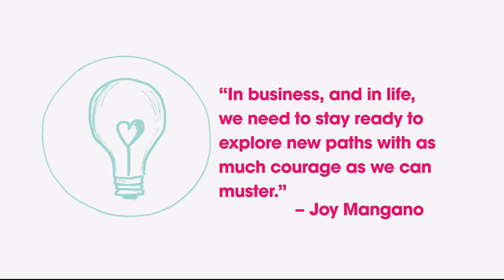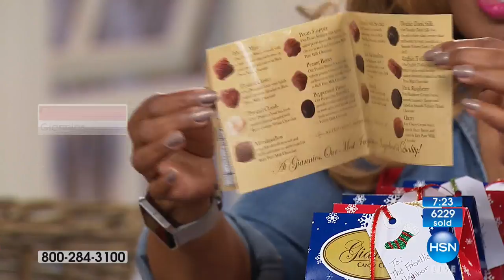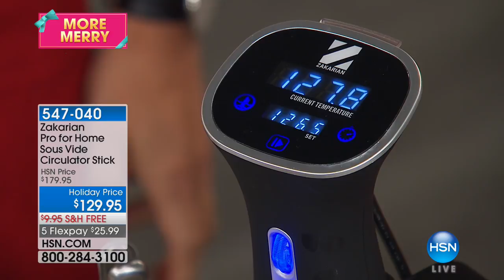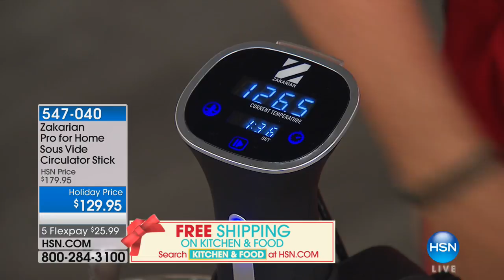HSN | Holiday Entertaining featuring Giannios 11.03.2017 - 03 PM